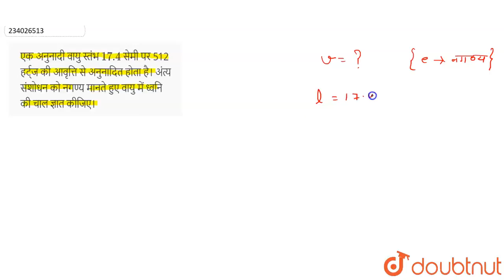एक अनुनादी वायु स्तंभ 17.4 सेमी पर 512 हर्ट्ज की आवृत्ति से अनुनादित होता है।अंत्य संशोधनको नगण्...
एक अनुनादी वायु स्तंभ 17.4 सेमी पर 512 हर्ट्ज की आवृत्ति से अनुनादित होता है।अंत्य संशोधनको नगण्य मानते हुए वायु में ध्वनि की चाल ज्ञात कीजिए।
Class: 11
Subject: PHYSICS
Chapter: तरंगे
Board:Madhya Pradesh Board

👉 Have Any Query? Ask Us.